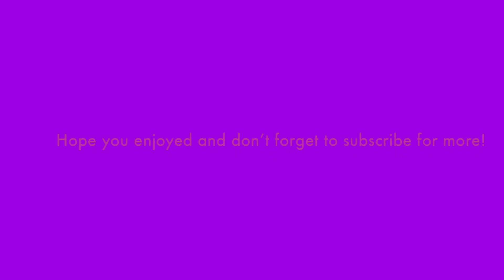Welcome to my channel! (Channel trailer)